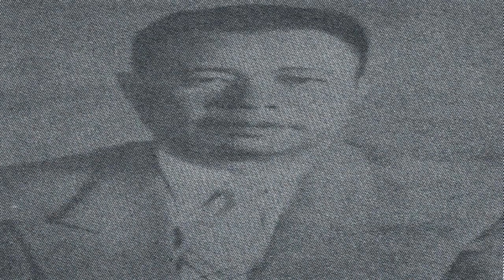Daily Khmer News; នៅស្រុកខ្មែរ​មានអ្នកធ្លាប់​ធ្វើនាយករដ្ឋមន្រ្តី​បានមួយសបា្តហ៍